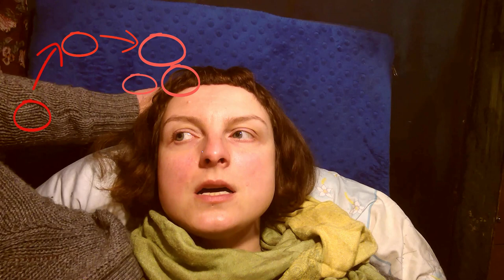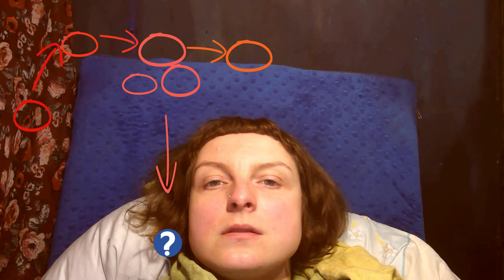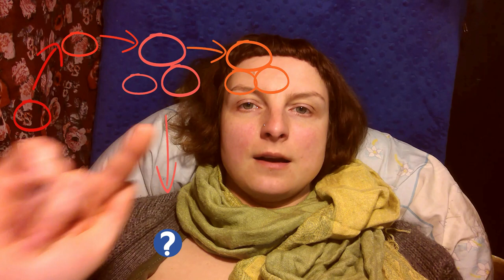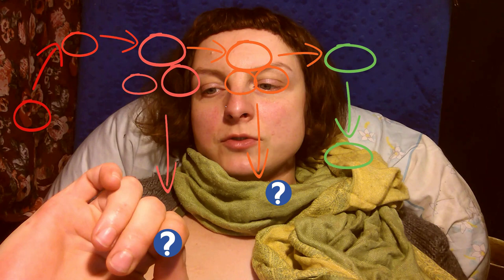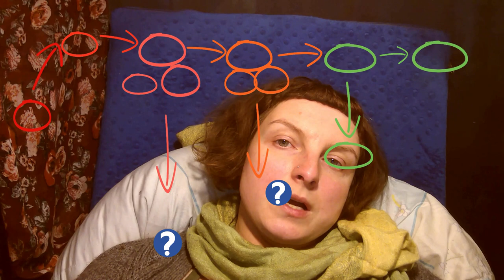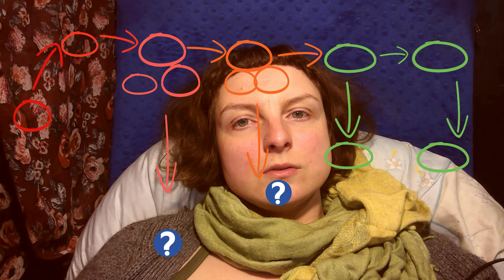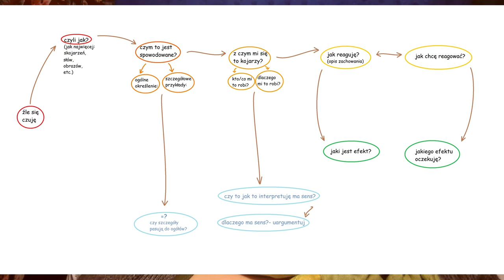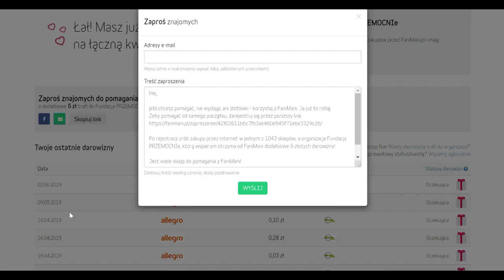MYŚLĄC W TEN SPOSÓB ROZWIĄŻESZ PROBLEM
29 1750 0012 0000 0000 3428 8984 BNP Paribas

( Czytaj Dalej )